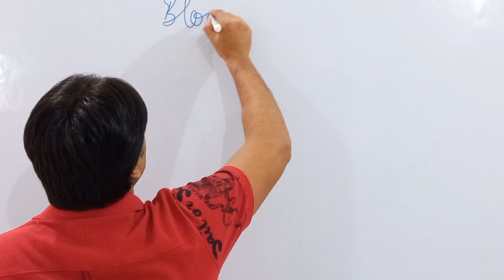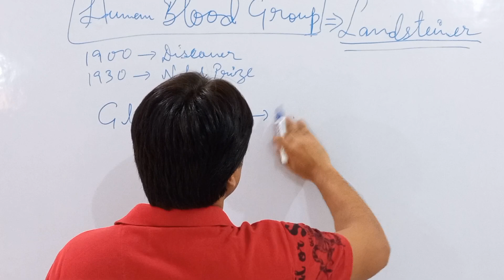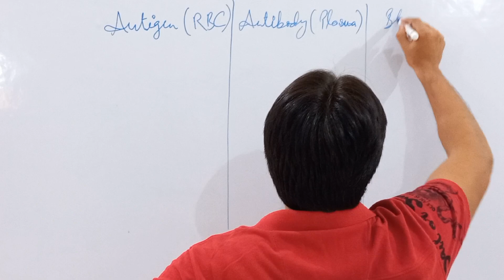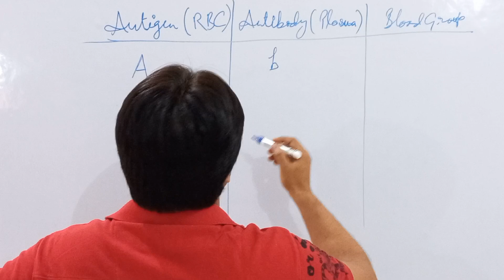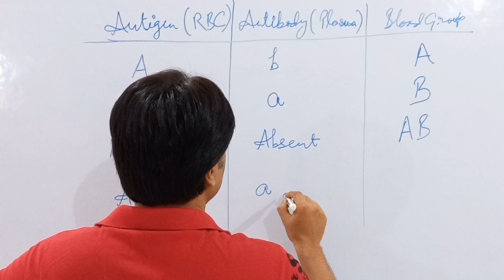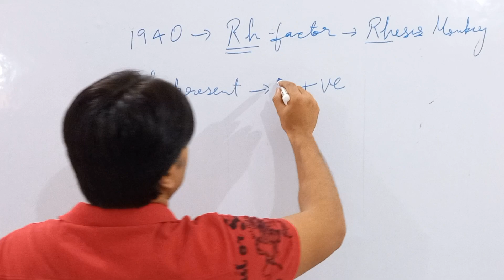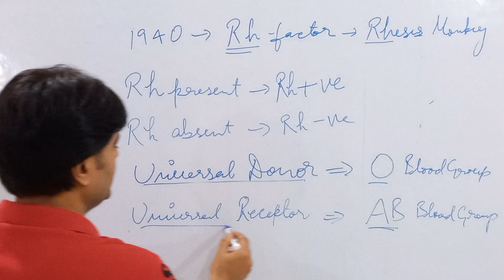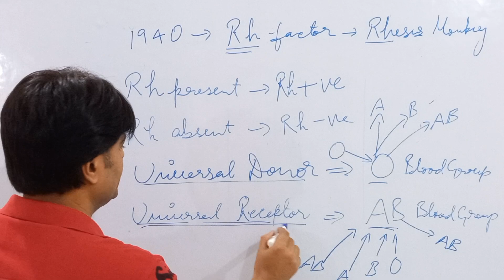#8 HUMAN BLOOD GROUPS🩸🩸|SCIENCE BASIC CONCEPT